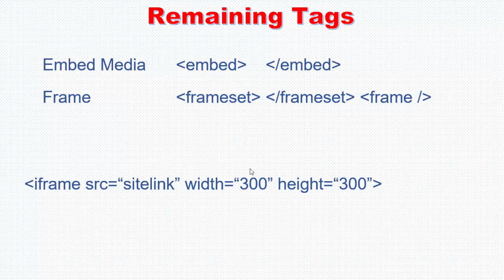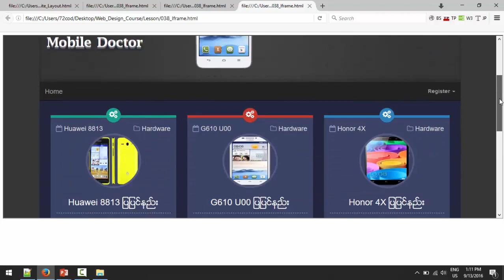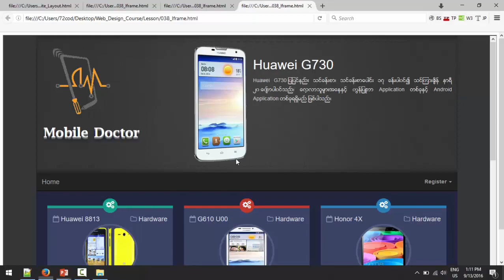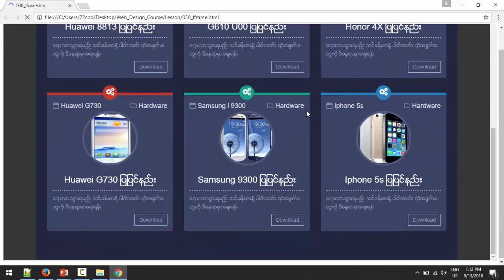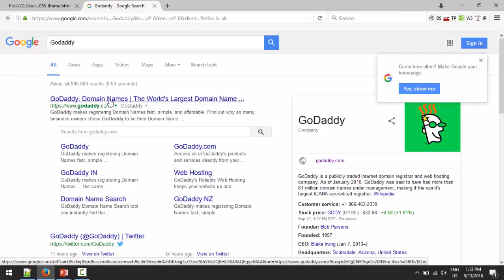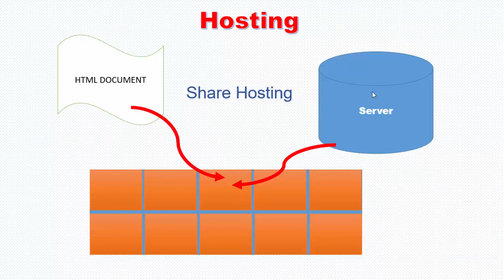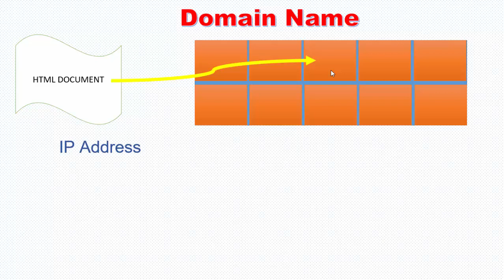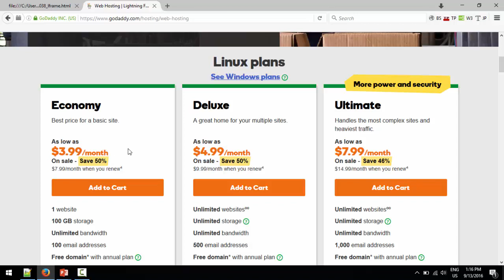038 Domain Name And Hosting